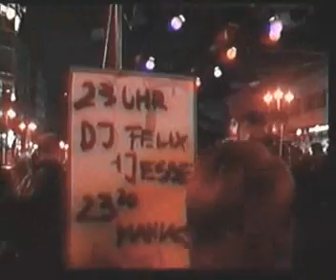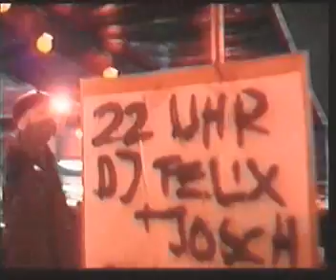THE BIG HEAT-LIVE AT CABLE TV 01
boys on heat live at the nachttanzdemo
(a mix of a demonstration & a carnival
with local bands,dj`s & dancing in the
streets of frankfurt)broadcastet by cable channel ofka 2001.